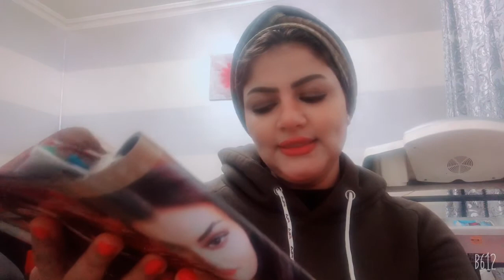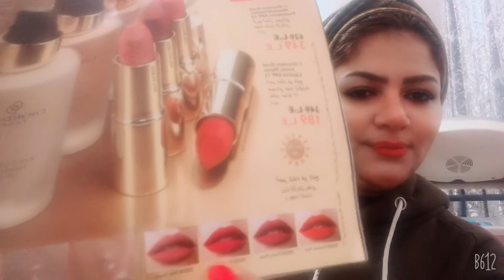احمر شفاه جيورداني جولد لون مركز وثبات عالي جداا 💄💄🥰🥰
احمر شفاه جيورداني جولد غير لامع  بزيت الارجان  يغذي ويجدد الشفاه  بعامل حمايه ١٢ من الشمس  وفيتامين e   بجد من الروچ الساحر بالنسبه ليا لون وثبات تحفةة💄💄💄🥰🥰🥰🥰
اقوي_العروض_والتخفيضات _من_اوريفليم_عندنا _وبس
لطلب المنتجات كلميني واتساب
دايركتور ياسمين جمال